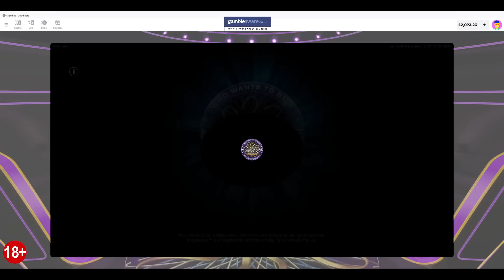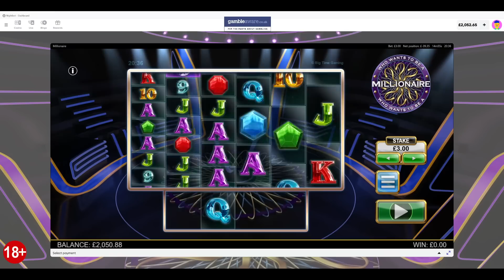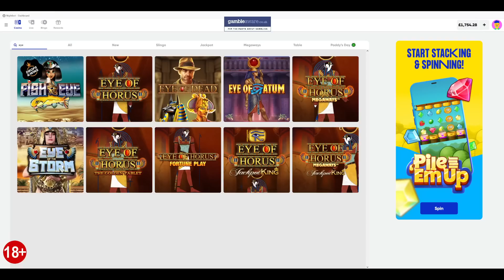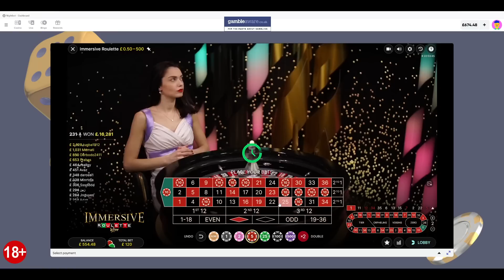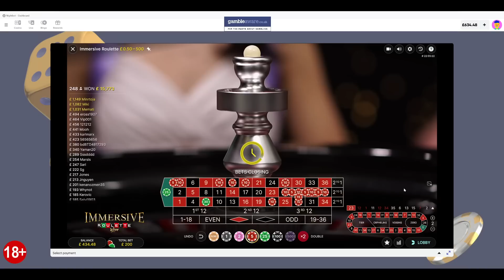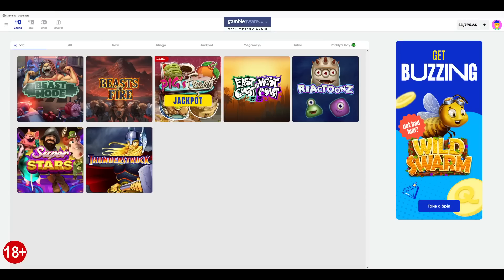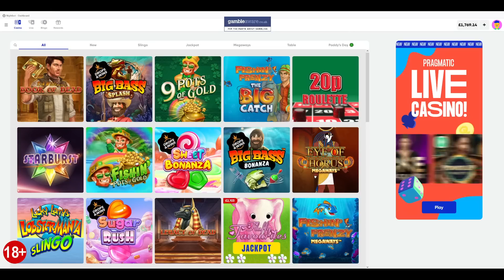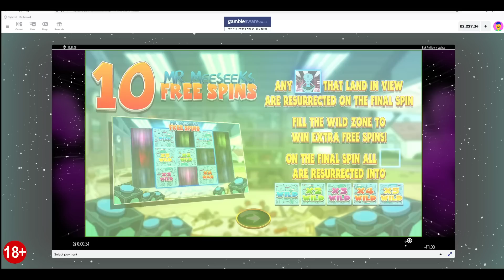£3,000 Online Bonus Hunt - Eye of Horus Megaways, Primal, Book of Dead a few Roulette Spins & More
The slots bonuses in this video are:

£2 Pilgrim of Dead
£2 Gold Cash Big Spins
£3 Primal Megaways
£3 The Dog House Megaways
£3 Rick and Morty ( Mr Meeseeks )
£3 Eye of Horus Megaways
£3 Legacy of Dead
£2 Gold Cash Freespins
£3 Wild West Gold
£3 Book of Dead

A little thing . On fishin frenzy and eye of Horus i state i was on them for 20 minutes which was wrong. All cash amounts was right . I was looking at the wrong timer :)

I Usually play FOBT Style bookie slots at the bingo hall. I also sometimes play casino slots here in the UK as well as Vegas and Australia when i get the chance

Have fun and remember you simply can't beat Random Slots over a sustained period of time.